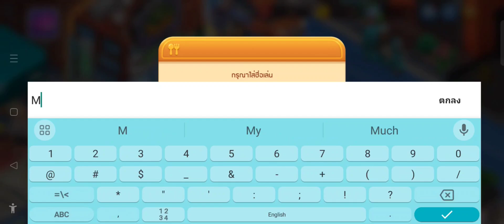BTS Cooking on เปิดให้บริการในสโตร์ไทยทั้ง 2 ระบบเเล้ว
เกมทำอาหารที่คุณจะได้เติบโตจากกุ๊กมือใหม่ สู่เชฟระดับโลกไปด้วยกันกับ TinyTAN!

ทัวร์ชิมอาหารรอบโลกไปกับ TinyTAN ตัวแทนหนุ่มๆ BTS!

มาสร้างความสุขให้คนทั่วโลกด้วยอาหารเลิศรสและเติมเต็มโลกใบนี้ด้วยความสุขจากแสงสีม่วงกันเถอะ
เรื่องราวที่จะพาคุณไปเติบโตและพบกับเพื่อนทั่วโลกผ่านการทำอาหาร!

● เกมทำอาหารทั่วโลก แนวสะสมการ์ดที่ไม่จำเจ
แค่เล่นเกมก็สามารถสะสมโฟโต้การ์ด TinyTAN สุดน่ารักได้ฟรี
ทัวร์การทำอาหารที่หลากหลายเริ่มขึ้นแล้ว!

● โฟโต้การ์ด TinyTan สุดพิเศษที่มีใน BTS Cooking On เท่านั้น!
เปิดใช้อัลบั้มโฟโต้การ์ดของแต่ละเพลงแล้วเสิร์ฟอาหารให้ลูกค้าเพื่อเพิ่มความพึงพอใจของลูกค้า! แถมรับหัวใจสีม่วงเป็นโบนัส!
รวบรวมหัวใจสีม่วงเพื่อรับโฟโต้การ์ดแบบง่ายๆ~ สร้างสมุดโปรไฟล์ด้วยโฟโต้การ์ดแต่ละธีม!

● มีแค่ใน BTS Cooking On ที่เดียวเท่านั้น!
ร้านอาหารซีซันที่คอนเซ็ปต์เข้ากับอาหารของแต่ละซีซันกำลังรอคุณอยู่~
เปิดใช้ซีซันพาสเพื่อรับกรอบรูปโปรไฟล์สุดพิเศษที่รับได้ภายในเวลาจำกัด
โฟโต้การ์ด TinyTAN สุดพิเศษที่มีแค่ใน BTS Cooking On ตามแต่ละซีซัน!

● สร้างสรรค์ TinyTAN Festival!
เคลียร์ด่านด้วยความสามารถในการทำอาหารที่พัฒนาขึ้น
และพบกับเวทีอันร้อนแรงของ TinyTAN พร้อมเพลงของ BTS อย่าง [Butter] และ [DNA] กับ [MIC Drop] ที่จะเพิ่มเข้ามาภายหลัง ใน TinyTan Festival

สนุกกับพื้นหลังภายในเกมที่จะเปลี่ยนไปอย่างงดงามเมื่อใช้บูสเตอร์ TinyTAN Time ไปพร้อมๆ กับเพลงของ BTS แบบตระการตาตระการใจ!

● ท่องเที่ยวรอบโลก! ทำอาหารได้อย่างง่ายดาย!
เพียงแค่แตะหน้าจอก็ปรุงอาหารจานอินเตอร์อย่าง ต็อกบกกี แฮมเบอร์เกอร์ และพิซซ่า ที่ชวนน้ำลายไหลได้!
เคลียร์ภารกิจโดยการส่งของหวานอย่างลูกกวาด และไอศกรีมให้ลูกค้าอย่างรวดเร็ว!
ตามหาเหล่า TinyTAN ที่ซ่อนอยู่ในเมืองต่างๆ ที่เต็มไปด้วยเสน่ห์ของแต่ละประเทศ!
ร่วมสนุกไปกับการทำอาหารที่แสนจะง่ายดายด้วยกันสิ

● ตำแหน่งเชฟสุดเทพที่เปิดไว้เพื่อทุกคน!
ไม่ว่าจะเหล่าแฟนๆ ของ TinyTAN! ผู้ที่สนุกไปกับการทำอาหาร! เทพเกมแนว Tycoon! หรือมือใหม่ที่อยากทดสอบความสามารถการทำอาหาร!
ลองท้าทายตัวเองที่เวทีชิงเชฟโลกที่ระดับความยากเพิ่มขึ้นเรื่อยๆ ดูสิ~
แล้วคุณจะกลายเป็นเชฟทำอาหารที่แบ่งปันความรักที่เรียนรู้จากคุณย่าให้กับผู้คนได้มากขึ้น!

● แมตช์แสนสนุกไร้ที่สิ้นสุด!
ความสนุกมากมาย ทั้งมินิเกมอย่างจิ๊กซอว์และวงล้อที่ TinyTAN เตรียมไว้ให้ และคอนเทนต์คลับที่ทุกคนจะได้สนุกไปด้วยกัน!
เติมพลังผ่านกิจกรรมต่างๆ ที่เพิ่มความท้าทายให้ตัวเอง!
จะที่ไหน เมื่อไหร่ แค่ได้อยู่กับ TinyTAN ก็เติมพลังให้ตัวเองได้ 10000%!

● เธอและฉัน เราคือตัวเอก!
ออกเดินทางไปพบกับลูกค้ามากมายและมอบรอยยิ้มอันสดใสให้พวกเขากัน!
ทั้งคู่รักที่สนุกกับการเดท ครอบครัวที่มาปิกนิค หรือเพื่อนๆ ที่สนุกสนานไปกับเสียงเพลง
ร่วมเดินทางไปด้วยกันกับเรื่องราวชีวิตอันอบอุ่นและตื้นตันใจของเชฟมือใหม่กันมั้ย?

oppo a92
สเปคเครื่อง
Qualcomm®
Snapdragon™ 665